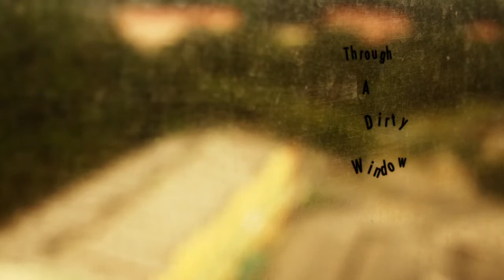Through a Dirty Window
A series of time-lapses shot from a hotel room in Sepang, Malaysia.